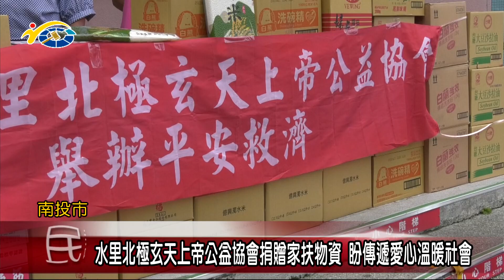20220906 南投縣議會 民議新聞 水里北極玄天上帝公益協會捐贈家扶物資 盼傳遞愛心溫暖社會(縣議員 陳淑惠)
水里北極玄天上帝公益協會，常年幫助弱勢，每年都會捐贈多項豐富的物資給南投家扶中心，協會今年也再次來到南投家扶中心進行物資及現金捐贈，期望受幫助的孩子們能夠感受到社會的溫暖，縣議員陳淑惠感謝協會的善心義舉，也呼籲社會大眾一起投入公益的行列。